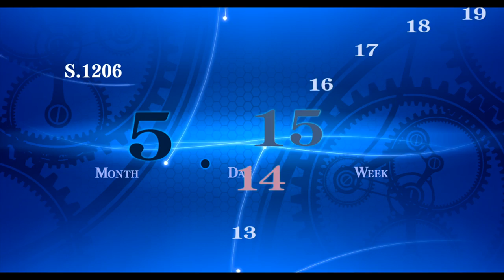TLoH: Trails of Cold Steel 3 [JPN] Chapter 2 Playthrough Part 20 - Einhell Lv2 / Prince Cedric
Chapter 2: Crossbell's Conflict
Playthrough Part 20 - Einhell Lv2 / Prince Cedric

Game: The Legend of Heroes: Trails of Cold Steel 3
Platform: PS4
The Legend of Heroes: Trails of Cold Steel 3 is owned by Falcom.